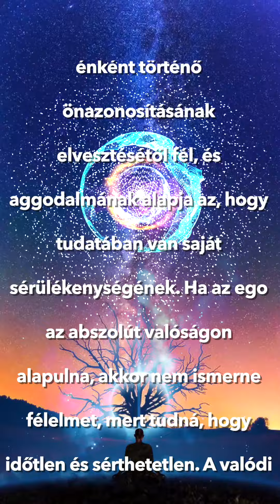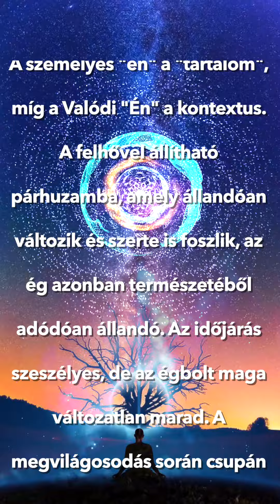David R. Hawkins - Halálfélelem